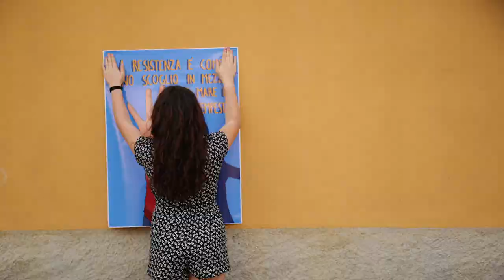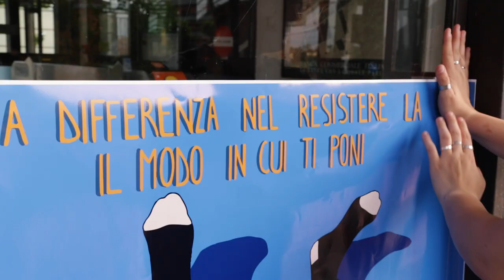LA FORZA DELL' ESSERE | PROGETTO SEMI D'ARTE